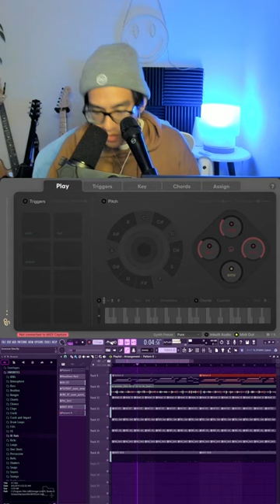Singing guitars with Dubler 2 🎸